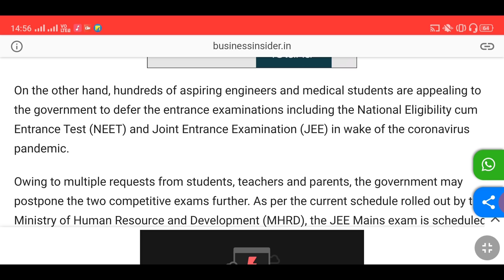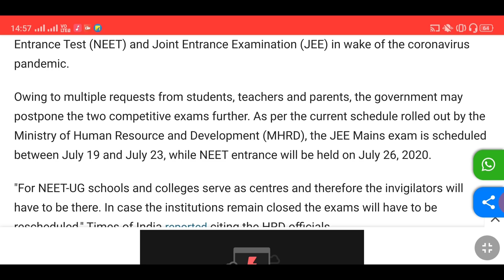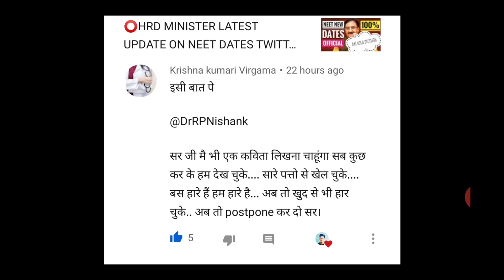⭕HRD MINISTER LATEST NEET EXAM DATE DECISION SUPREME COURT POSTPONE NEET🔴🔴🔴🔴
ndia TV News · 6 hours ago
CBSE Board Exam 2020, JEE Main 2020, NEET 2020 likely to be postponed; decision today
Times Now · 2 hours ago
NEET, JEE 2020 Exams not postponed – students rally for ‘No Exams in COVID’

CBSE Board Exam20 Latest News : Exam May Not Be Held In July | Neet New Exam Date & Latest Update NTA Today

The Supreme Court will hear the matter tomorrow after it sought the centre's reply on a petition filed by some students's parents that sought quashing of the notification for conducting remaining Class 12 examinations.

From last couple of years, there has been seen a rise in the nu

With NEET (National Eligibility cum Entrance Test) becoming the only common MBBS entrance test in India. The private medical universities across India have considerably hiked MBBS tuition fees. Besides, the fees for management seats are also increased by almost all of the private medical universities, so that it is difficult to cover. Hence, there remains the only choice – Study MBBS in Abroad. These are few of the major known reasons for Study MBBS Abroad for Indian students.

NEET UG, JEE Main exam dates likely to be postponed due to Covid-19 situation
7 hours ago

Remaining Board Exams, JEE Main, NEET In July? 10 Points
23 hours ago

The final decision on CBSE pending exams adjourned to June 25 — JEE Mains and NEET likely to be postponed furt
5 hours ago

NoExamsInCovid: Students Want NEET, JEE Main Postponed, Cancellation Of University Exams
19 hours ago

JEE Main, NEET 2020: SC hearing for CBSE Board Exams Adjourned, Decision on 25th June, Get Complete Details Here
2 hours ago

CBSE Exam, JEE Main 2020, NEET UG 2020 Exam: HRD Ministry likely to make BIG announcement today
1 day ago

HRD Ministry may issue an update on CBSE, JEE Main, NEET UG exams on June 22
1 day ago

8 hours ago

Undiluted mantras to ace NEET
2 hours ago
JEE Main, NEET 2020: SC hearing for CBSE Board Exams Adjourned, Decision on 25th ...
2 hours ago · JEE Main, NEET Exam 2020 which was likely to be affected SC ... JEE Main, NEET 2020: The Supreme Court's Hearing on Pending CBSE ... Register For Education News.

CBSE Board Exams 2020: Decision On Pending Papers To Be Announced By CBSE In SC Soon; Expected To Use Alternative Assessment Instead Of Holding Papers, JEE Main & NEET 2020 Might Be Postponed
1 hour ago

HRD Minister Ramesh Pokhriyal ‘Nishank’ Holds Review Meeting With NTA, CBSE, UGC, AICTE Officials: Check Updates!
4 days ago

Odisha CM suggests for NEET and JEE Main exams to be conducted after the class 12 Board exams in the state, Get details here
4 days ago
VIDEOS
YouTube · VEDANTU NEET MADE EJEE

30:14
Is NEET 2020 Postponed Know the Truth | NEET 2020 Latest News | NEET 2020 ...
20 hours ago
YouTube · Goprep: NEET Preparation

16:35
NEET 2020 | Most Likely To Be Postponed Further | Neet Postpone Updates | NEET ...
22 hours ago
YouTube · CLEARCEPT with SHARUN

4:18
Breaking News!! NEET 2020 Postponed - Official Announcement soon!!
21 hours ago
YouTube · Ved Prakash Beniwal

2:23
NEET 2020 Latest News : Exam May Not Be Held In July | Neet New Exam Date ...

3:38
NEET 2020 Latest News : Will Postpone again ??? | Neet New Exam Date & Latest ...
1 day ago
YouTube · Vedantu Biotonic

10:22
Will neet 2020 be postponed - real news
2 days ago
YouTube · Unacademy NEET

32:15
NEET 2020 Cancelled? | NEET 2020 Latest News | NEET Preparation | Unacademy ...
4 days ago
YouTube · Aman Tilak Official

9:20
NEET 2020 Postponed : Expected New Date | 50 Days JEEVANDAAN Strategy | Extra ...
1 day ago
YouTube · Gangwar Institute for NEET

2:28
NEET POSTPONEMENT NEWS ! क्या NEET EXAM POSTPONED होगा ? NEET 2020
6 hours ago

20:40
Will NEET 2020 be Postponed Again? | Know Everything in Detail! | NEET 2020 ...
Web results
CBSE Board Exams 2020: Decision On Pending Papers To Be Announced By HRD ...
2 hours ago · Whereas JEE Main 2020 & NEET 2020 are likely to get postponed. HRD Ministry will submit details in the Supreme Court ...
CBSE Board Exam 2020, JEE Main 2020, NEET 2020 likely to be ... - India TV News
6 hours ago · The JEE Main 2020 and NEET UG 2020 are otherwise scheduled to be conducted in late July 2020. Few students and ...
3 hours ago · JEE Main and NEET 2020 have not been postponed. NTA is scheduled to conduct the exams in July this year - Students ...